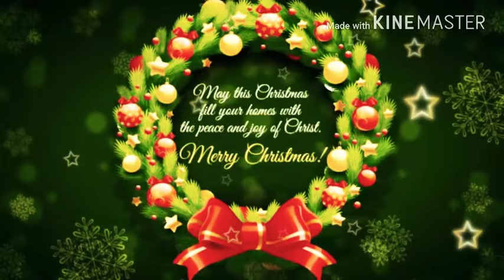Merry Christmas wishes